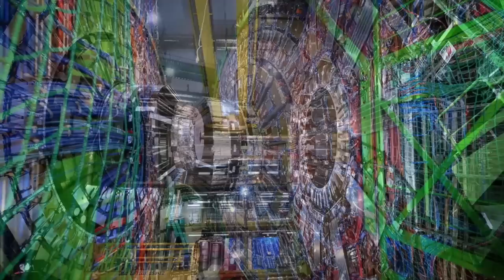This Large Hadron Collider Physicist Just Revealed That CERN Has Made A Big Discovery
This large hadron collider physicist just revealed that CERN has made a big discovery. This Large Hadron Collider just made this discovery.

In the heart of the European Organization for Nuclear Research CERN lies an engineering marvel that stands as a testament to human curiosity, innovation, and the pursuit of fundamental truths about the universe.

The Large Hadron Collider, the world's largest and most powerful particle accelerator, represents the cutting edge of particle physics research.

At the heart of the LHC's mission is the quest to unravel the mysteries of the universe at the tiniest scales. The accelerator recreates conditions that existed mere fractions of a second after the Big Bang.